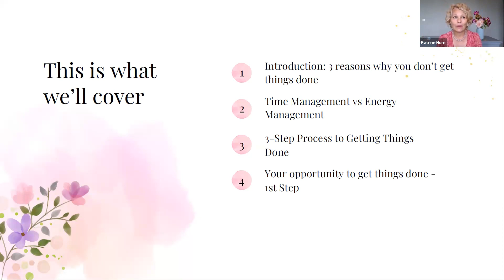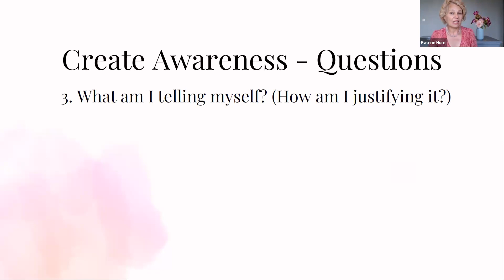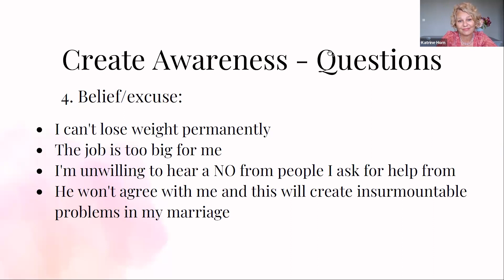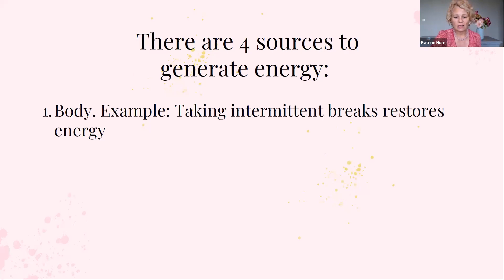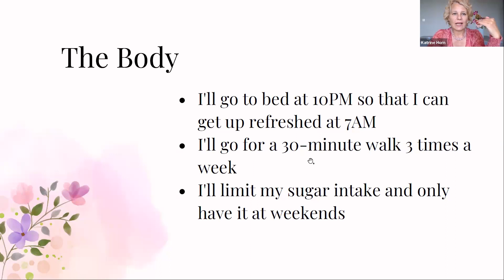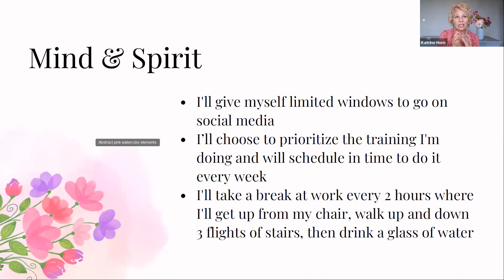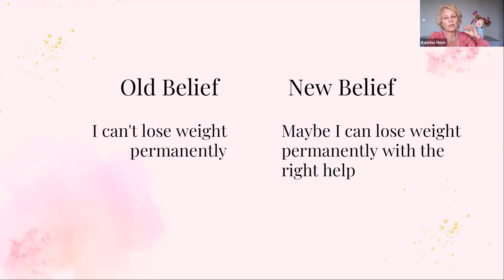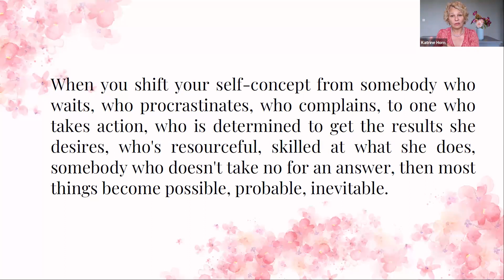WORKSHOP - How to Get Things Done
WORKSHOP 🛠
How to get anything done from starting your own business to tidying your kitchen drawers 💡

3 beliefs stop you from Getting Things Done. You're not lazy, you're not incompetent, you've simply got one of these 3 beliefs getting in the way.

1. You don't believe it's possible
2. It can't be done by you
3. You're afraid of the consequences

⛔ STOP procrastination by changing your beliefs
⛔ STOP the energy drains and start refueling instead
🗓 Start your own Success Formula

Consistency in creating new habits is what will have you succeed 💯

💥 Download your WORKBOOK
💡 Take my energy management assessment